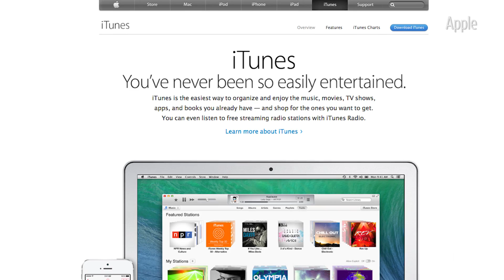Five Things Apple Won't Tell You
Apple's much anticipated product launch is today, but MarketWatch's Quentin Fottrell has five things Apple probably won't mention. Photo: Getty